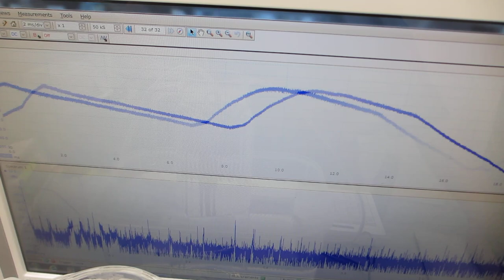音響特性の測定解析に基づいた樹脂容器を伝搬する超音波による、メガヘルツ超音波の伝搬制御実験ーー超音波発振制御技術の応用ーー（超音波システム研究所）